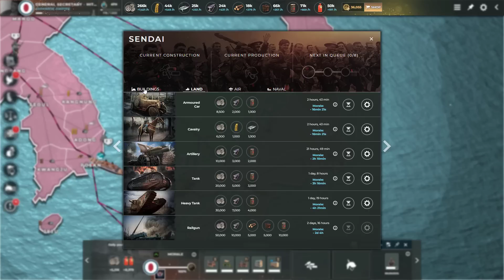Supremacy 1914 | 100er Karte - Japan #18 - Jetzt auch gegen die Mongolei!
Wieder auf der 100er-Karte, dieses Mal habt ihr Japan gewählt! Wir spielen ohne Hausregeln und mit Koalitionen.

"Jam Ding 1"
Komponist: Thomas Twinne und Michael Skye
Interpret: Groove Addiction Project